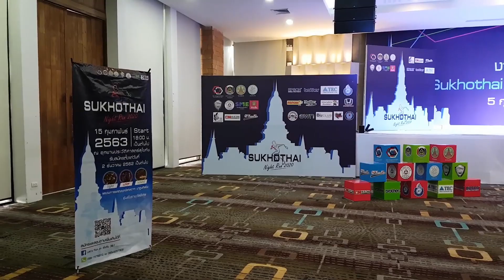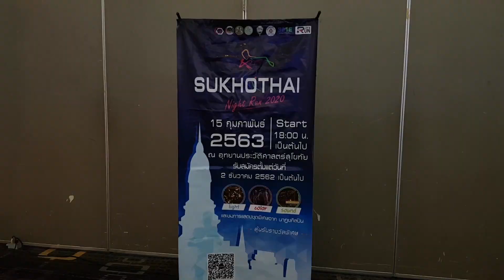“Sukhothai Night Run 2020” มิติใหม่ของการวิ่งในยามค่ำคืน scn news050263 2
“Sukhothai Night Run 2020” มิติใหม่ของการวิ่งเที่ยวชมอุทยานประวัติศาสตร์สุโขทัยในยามค่ำคืน
ครั้งแรกของจังหวัดสุโขทัยกับงานวิ่ง “Sukhothai Night Run 2020” มิติใหม่ของการเที่ยวชมอุทยานประวัติศาสตร์สุโขทัยในยามค่ำคืน ร่วมสัมผัสบรรยากาศ  รอยยิ้ม และความสนุก ผ่านกิจกรรมการวิ่ง ภายใต้ concept แสง สี เสียง ในรูปแบบที่แปลกตา ร่วมช่วยสร้างสีสัน ความทรงจำและจะเป็นหนึ่งคืนที่แสนพิเศษสำหรับผู้เข้าร่วมกิจกรรม
นายสุชาติ ทีคะสุข  รองผู้ว่าราชการจังหวัดสุโขทัย พร้อมกับนายกฤษณ์  พรอำนวยทรัพย์ ประธานกรรมการบริษัทประชารัฐรักสามัคคีสุโขทัย(วิสาหกิจเพื่อสังคม) จำกัด นางพรพรรณ  ดิลกวัฒนา รองประธานกรรมการบริษัทประชารัฐรักสามัคคีสุโขทัย(วิสาหกิจเพื่อสังคม) จำกัด และนางอุษา  เวียงศรี นักวิชาการพัฒนาชุมชน ชำนาญการ ร่วมแถลงข่าวการจัดงาน “Sukhothai Night Run 2020” ที่โรงแรมสุโขทัยเทรเชอร์ รีสอร์ทแอนด์สปา ซึ่งจะมีการจัดงานในวันที่ 15 กุมภาพันธ์ 2563 ณ  อุทยานประวัติศาสตร์สุโขทัย  แบ่งเป็นสองระยะทาง Fun Night 3.3 KM. / Mini Night 9.9 KM. ซึ่งเป็นกิจกรรมวิ่งกลางคืนเป็นครั้งแรกของจังหวัดสุโขทัย  เป็นรูปแบบใหม่ที่กำลังได้รับความนิยม และจัดในอุทยานประวัติศาสตร์สุโขทัย เมืองมรดกโลก และจะเป็นมิติใหม่ของการเที่ยวชมแหล่งมรดกโลกของจังหวัดสุโขทัย ทั้งนี้เพื่อสร้างประสบการณ์ใหม่ๆให้กับนักวิ่งอีกด้วย
และไม่ว่าคุณจะเป็นนักวิ่งสายไหน สายบุญ สายเซล์ฟี่ สายฟิต สายกิน สายฟิน หรือแม้แต่สายแดนซ์ เชิญร่วมสนุกเปิดประสบการณ์ใหม่กับงานวิ่งที่ไม่ใช่แค่งานวิ่ง ด้วยโซนพิเศษทั้ง 3 จุดในรูปแบบ  จุดแสง (Light zone) ตบแต่งสถานที่ด้วย ตะคันไฟ วอร์มไวท์ ไฟเย็น  จุดสี (Color zone) ประดับด้วยไฟ นีออน แบล็คไลท์ บอดี้เพ้นท์ แบบสะท้อนแสง  และจุดเสียง (Sound zone) ให้นักวิ่งสนุกสนานกับแตรวง ดนตรีสด เมโลดี้ เพื่อสร้างความประทับใจให้นักวิ่งที่มาร่วมงานในครั้งนี้